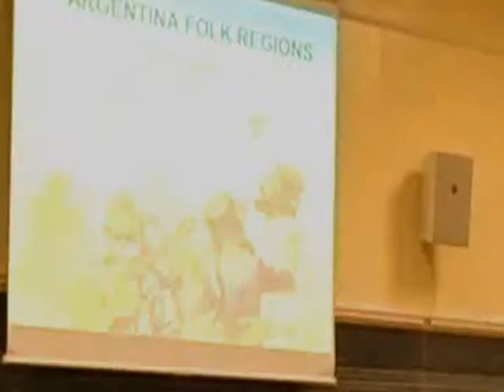Ada Lis Jimena - "Argentina folk regions" - Lecture recital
Ada Lis Jimena, Argentina mezzo-soprano, featuring her lecture recital "Argentina folk regions". Through media support and a live performance, students learn about geographic locations of five Argentine regions, as well as its most representative folk music, dance and musical instruments.